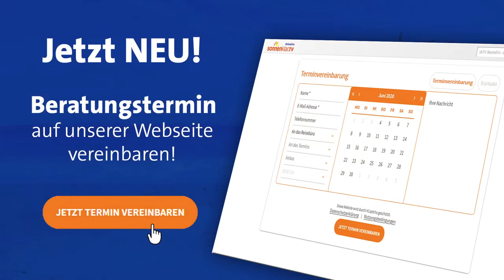Deutschland- Nordsee | Upstalsboom Hotel am Meer 4* I sonnenklar.TV Reisebüro Freiberg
🚘🌞🌺 Deutschland- Nordsee | 1 Woche | Upstalsboom Hotel am Meer 4* | DZ + Frühstück | Preis p.P. 645 €